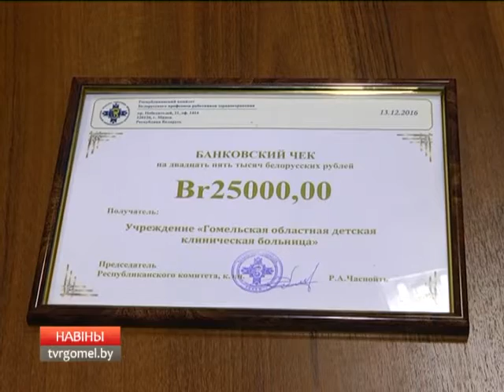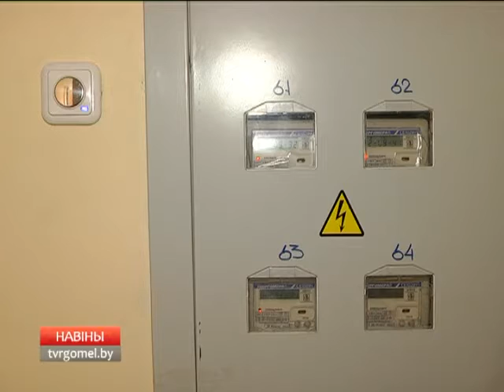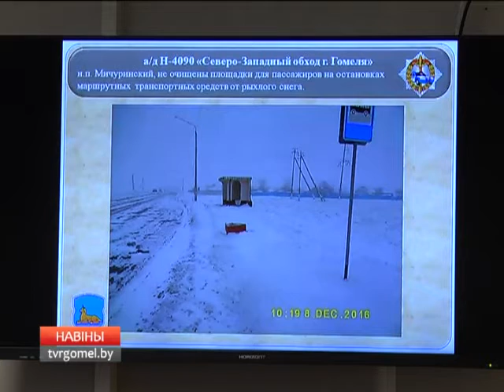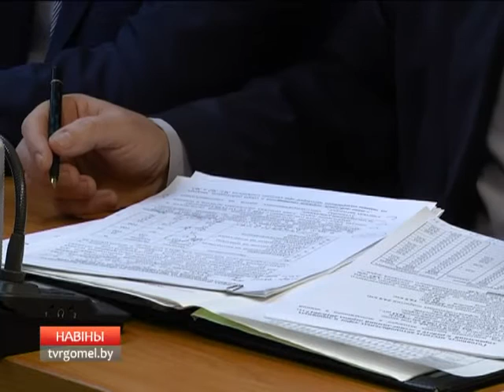21 12 2016 НОВОСТИ